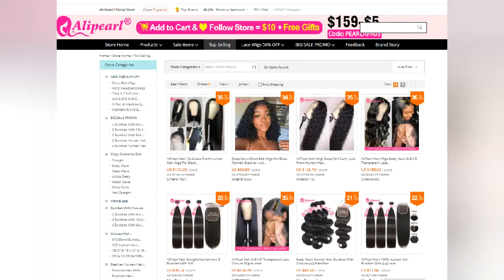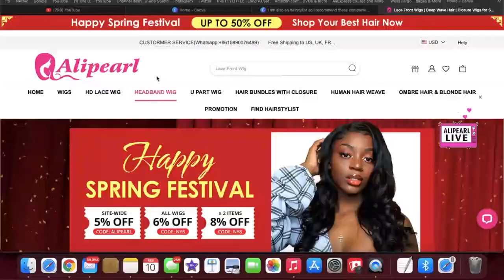About Top Aliexpress Hair Vendors Oré O. Have Some Words Ft Alipearl Hair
Body Wave 5*5 Lace Closure Wig ➤
➤5$ Off in Store use Code: PEARLWIG

Straight 5*5 Lace Closure Wig : ​
Deep Wave 5*5 Lace Closure Wig
Body 6*6 Lace Closure Wig
Straight 6*6 Lace Closure Wig
Deep 6*6 Lace Closure Wig